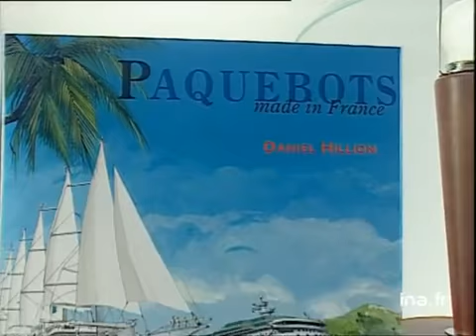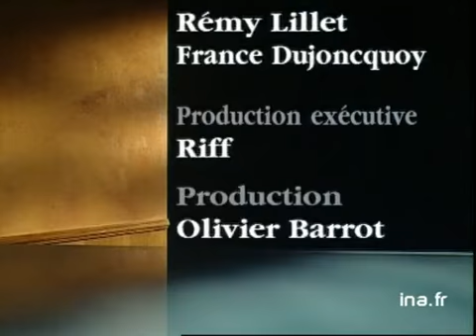Daniel Hillion : Paquebots made in France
15 juin 1994
Olivier BARROT présente aujourd'hui un livre de Daniel Hillion consacré aux paquebots "Paquebots Made in France". Ses propos sont illustrés par des BT de photos de différents paquebots, tirées du livre. Images d'archive INA